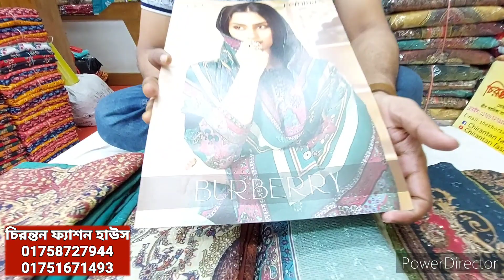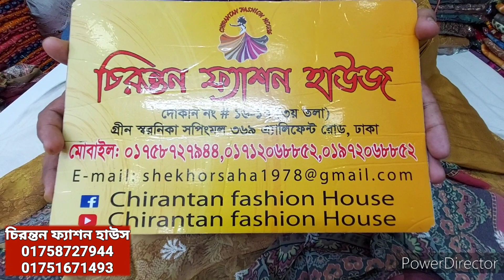ইন্ডিয়ান ব্র‍্যান্ডের ক্যাটালগ থ্রি-পিস কিনুন পাইকারি দোকান থেকে।। Luxury siffon party three piece.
🏢ঠিকানাঃ